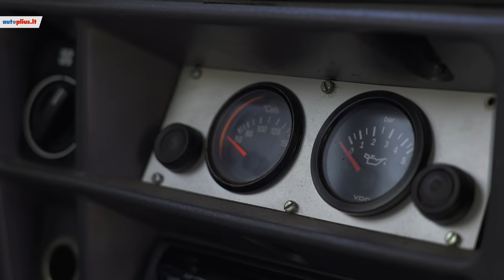Autoplius.lt pataria: kaip saugiai vairuoti žiemą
Žiemą, net ir labiausiai patyrusiems vairuotojams tenka keisti savo vairavimo stilių, o daugeliui pritrūksta ir įgūdžių. Tai kokie gi tie vairavimo ypatumai žiemą, su skirtingą varomąją ašį turinčiais automobiliais?